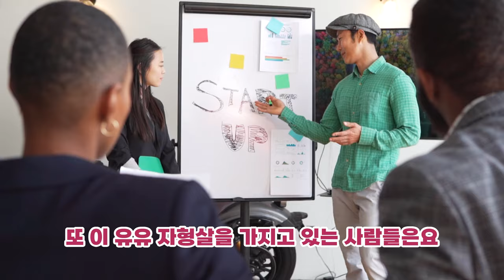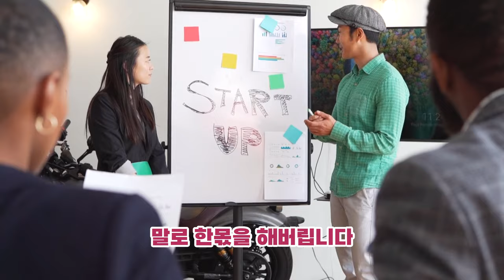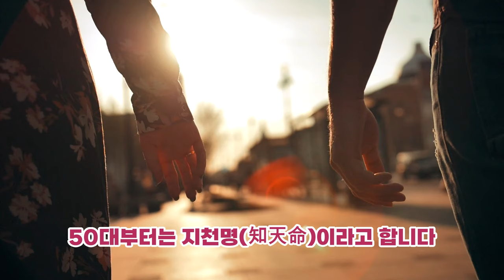소름돋는 자형살/50대의 급 전환/천복의 시작/재물운 솔솔!!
📌자세한 운세는  사주 팔자를 살펴 봐야 정확합니다,
 참고 삼아 흥미롭게 보시고 태클 대신 예의와 센스 있는 댓글도 함께 남겨주세요^^